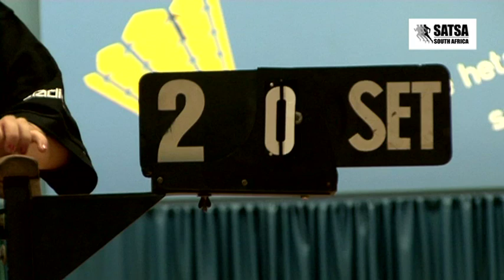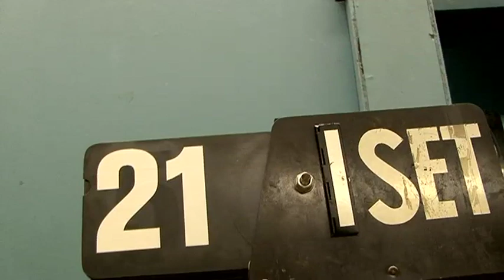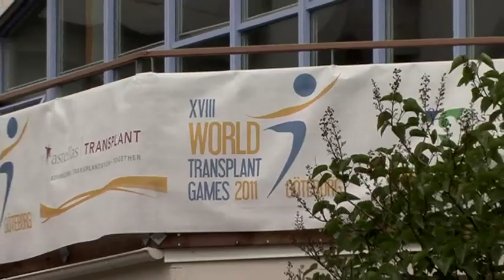Team SA - WTG 2011 - Part 2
Team South Africa participating at the World Transplant Games in Gothenborg, Sweden in June 2011.